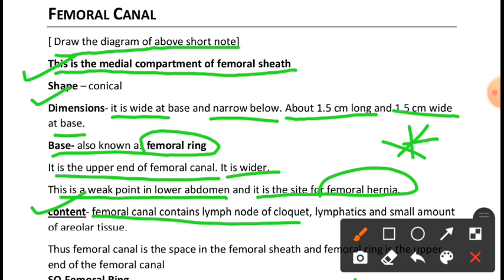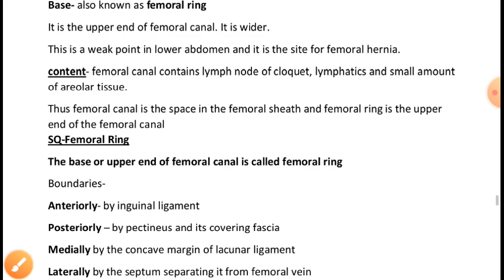FEMORAL CANAL AND FEMORAL RING (LOWER LIMB ANATOMY)